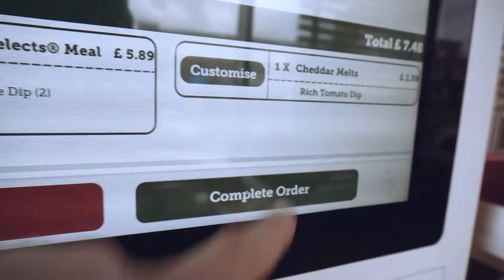Rode Video Micro Test Vlog - Close Grip Bench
less than £50 you can purchase the rode video micro

This is the first vlog i will be shooting with my new rode video micro microphone in the past i've used the rode video mic pro which is around 3 times the price of the rode video micro
Im hoping the Rode video Micro performs well enough compared to the video mic pro that i can continue to use it for my vlogs as honesty it is a little bit more compact and easier to use than the pro.. so i'd rather use that instead of the Rode video mic pro..